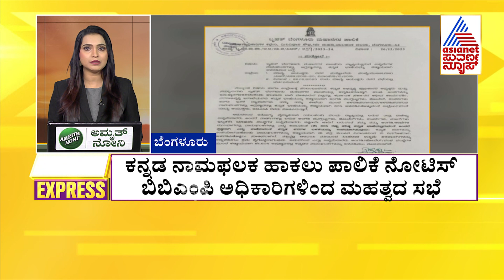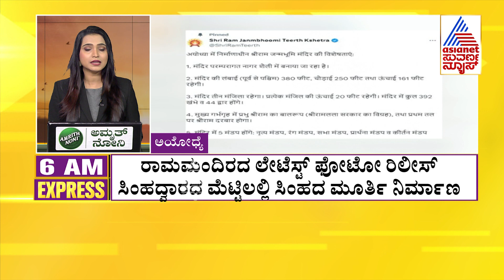ಮಾಲ್ ಆಫ್ ಏಷ್ಯಾಗೆ ಮತ್ತೊಂದು ನೋಟಿಸ್..! | Morning Express News Part - 5 | Kannada News | Suvarna News